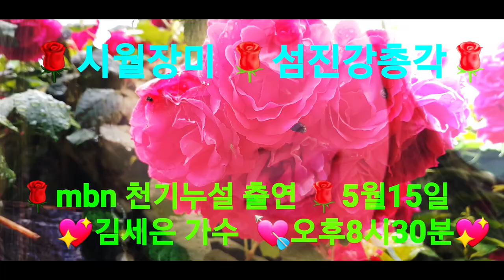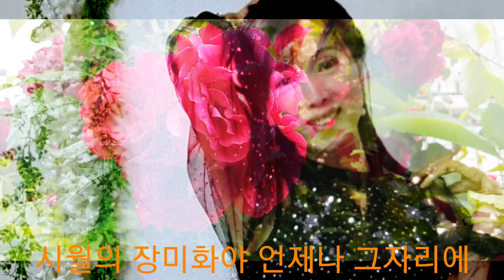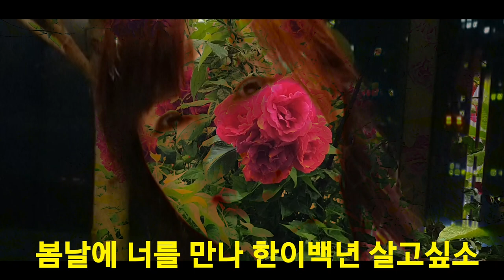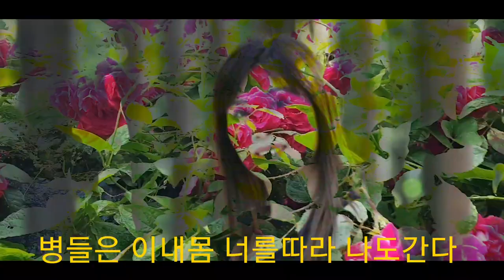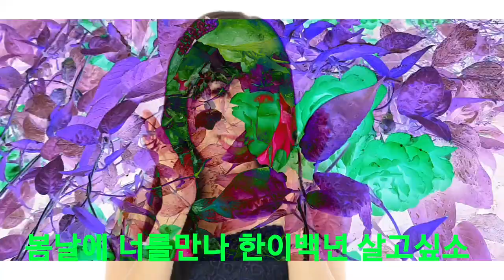오우 김세은가수#mbn#천기누설에 출연하다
가수 김세은이 오늘mbn8시30분 천기누설에 출연합니다
함께 응원해주시면 큰 힘이 되겠습니다. 시월장미의코러스는 조용필과 위대한탄생에서
10년간 함께 활동하신 김세령님이 불렀습니다.